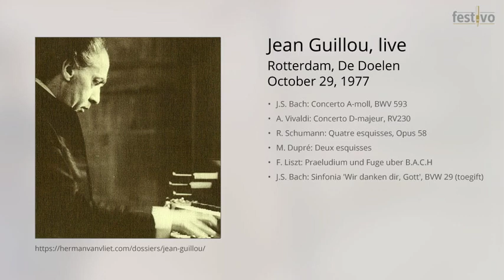Jean Guillou: Live 1977-10-29, De Doelen Rotterdam - Concerto D-majeur, RV230 (A. Vivaldi)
This is a live recording from October 29, 1977.
Location: Concertgebouw 'De Doelen', Rotterdam